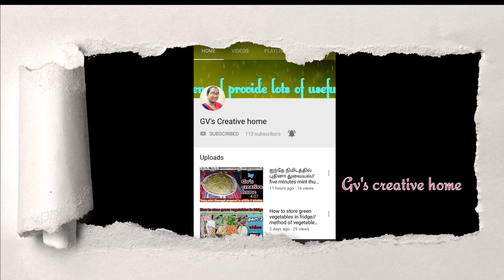Bakery episode-2// bakery style cauliflower pakoda in Tamil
Bakery style cauliflower pakoda||cauliflower pakoda to bakery style|| home made cauliflower pakoda in Tamil||

# cauliflower pakoda in Tamil  # bakery style cauliflower pakoda # bakery style gobi pakoda